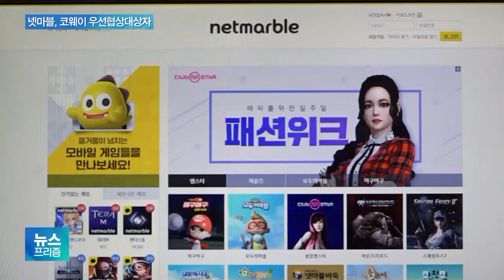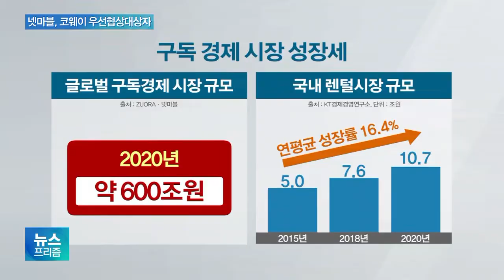경영학과 김계수교수님 출연 [SBSCNBC]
경영학 김계수 교수, SBS CNBC '구독경제 사활 건 넷마블…웅진코웨이 우선협상대상자 선정'
01:30~01:~48